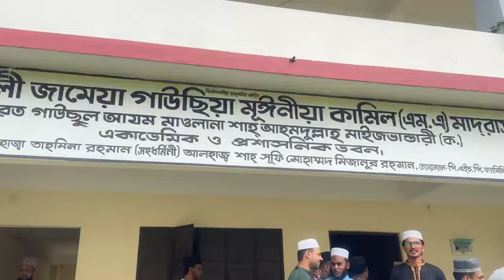মাদ্রাসার অ্যাসেম্বলী চট্টগ্রামের হাটহাজারী অবস্থিত ছিপাতলী জামেয়া গাউসিয়া মঈনিয়া কামিল মাদ্রাসা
আমরা আছি ফেসবুকেও
Hathazari Darpan-হাটহাজারী দর্পণ একটি বস্তুনিষ্ঠ সংবাদ মাধ্যম। এটি চট্টগ্রামের হাটহাজারী উপজেলাসহ দেশের বিভিন্নস্থানের জনগুরুত্বপূর্ণ বিষয় ভিডিওচিত্রের মাধ্যমে তুলে ধরে। আমাদের প্রতিটি কন্টেন্ট আমাদের নিজস্ব টিম দ্বারা তৈরি। আমাদের কোন ভিডিও অনুমতি না নিয়ে ব্যবহার করা যাবে না।